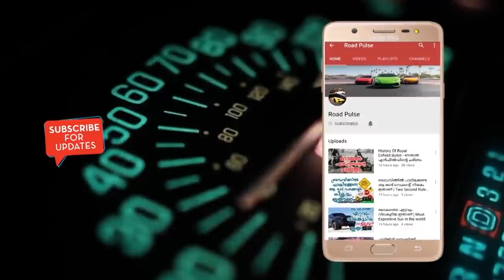ഇത് റോയൽ എൻഫീൽഡിന്റെ രൗദ്രഭാവം | RECKLESS !! Custom Made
The Royal Enfield Classic 500 scrambler is developed by the Bulleteer Customs’ Head Designer for himself and is a personal expression of his style. The ‘Reckless’ scrambler features several custom body parts while the motorcycle gets more power with mechanical upgrades. The bike comes with custom chopped front and rear fenders and a single-piece elongated seat with a tanned brown leather finish.

The modified Royal Enfield Classic 500 ‘Reckless’ scrambler receives a custom-made large round fuel tank and upside-down front forks from the KTM 390 Duke. A pair of gas-charged shock absorbers from Paioli replaces the stock twin-shock absorbers at the rear. The ‘Reckless’ scrambler features Daymaker LED headlight with rugby helmet-style grille and yellow tint. The bike rides on 18-inch front and 15-inch rear rims with wire-spokes that receive matte black finish.

The wheels pair to a 120/80-section front and 140/90-section rear knobby tires from Ralco. The modified Royal Enfield Classic 500 Scrambler features a custom bracket for the taillight, while the bike also receives a free flow exhaust system. The motorcycle features twin-pod instrument cluster and a custom silver, black and white paint scheme with ‘Reckless’ branding.